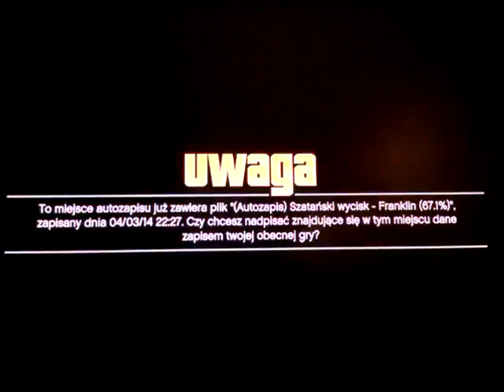Gta 5 party 1